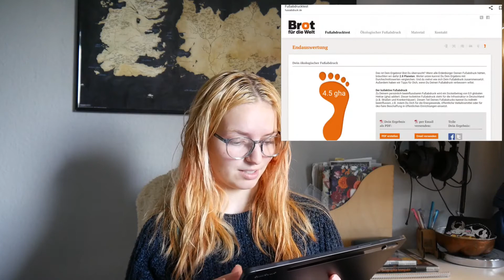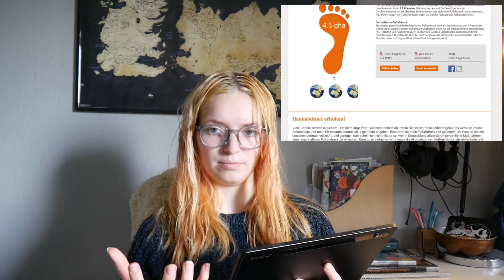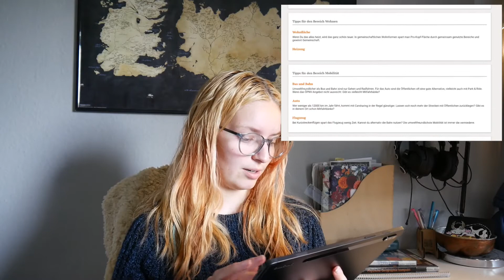Wie ist mein CO2 Fußabdruck?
Hallo Menschen!
Heute werde ich mal einen Test über meinen CO2 Fußabdruck machen. Wenn ihr das auch gerne machen wollt kommt ihr mit diesem Link auf die Webseite wo ich den Test gemacht habe:
Ich war von meinem Ergibnis etwas überrascht, allerdings ist der Test nicht wirklich spezifisch bei vielen Fragen, deshalb ist das Ergebnis vermutlich nicht ganz zutreffend...
Ich würde mich sehr darber freuen wenn ihr euch auch mit Nachhaltigkeit und eurem persönlcihen CO2 Ausstoß auseinandersetzt.